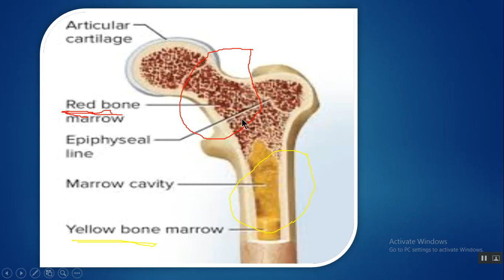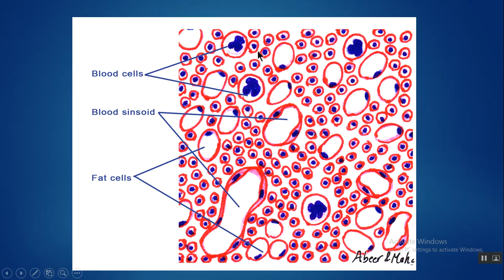BONE MARROW OSPE